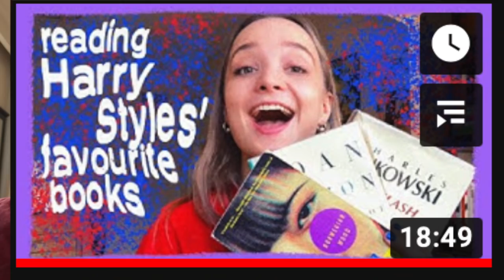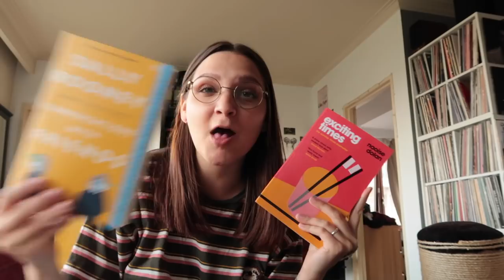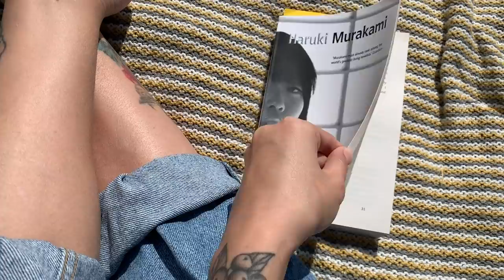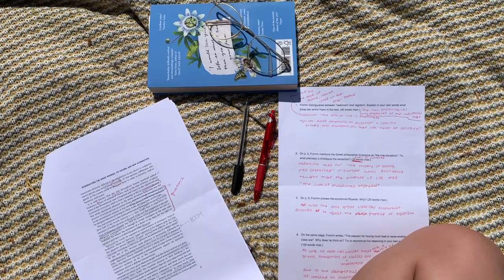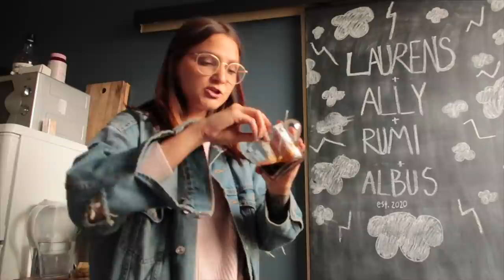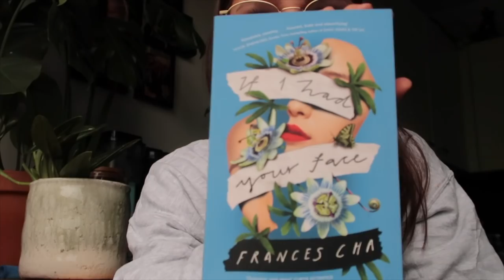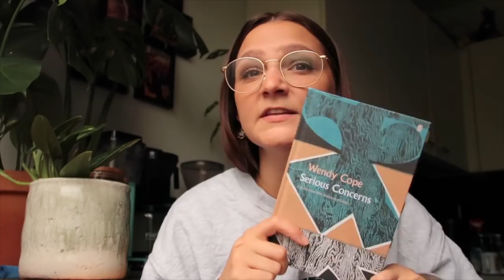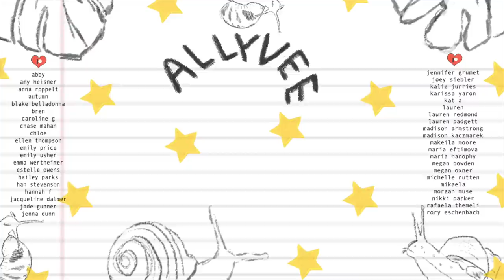i read UNCARLEY'S favorite books!!!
"it's intimidating because she's beautiful and i now i know that she reads (soft and pained character studies) and that's like a lot for me to reckon with..."

books mentioned:
♡  norwegian wood - haruki murakami
♡  if i had your face - frances cha
♡  conversations with friends - sally rooney
♡  exciting times - naoise dolan
♡ serious concerns - wendy cope